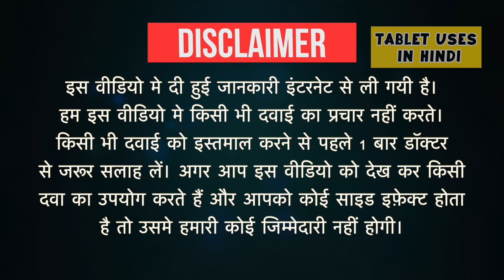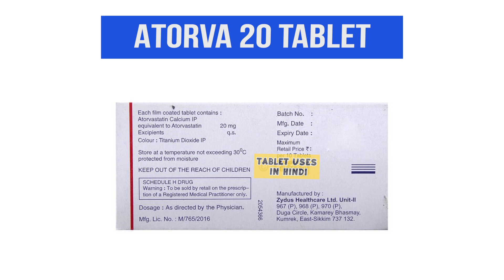Atorva 20 Tablet Uses in Hindi | हाई कोलेस्ट्रॉल | Side Effects | Dose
Atorva 20 Tablet Uses in Hindi | Side Effects | Dosage

atorva 20 tablet uses in hindi
atorva 20 mg 15 tablet
atorvastatin 20 mg tablet price in india
atorva 20 mg price in pakistan
atorvastatin 20 mg substitute
tab atorvastatin 20 mg
atorva 20 mg side effects
atorva 10 price